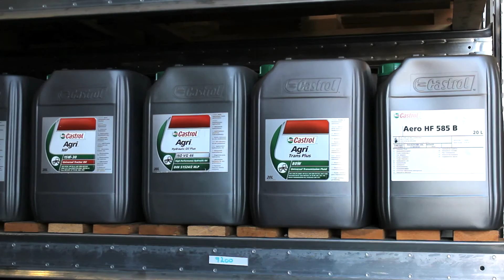broughton who we are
This is an overview of Broughton Lubricants and brief history of their heritage, by David Hodge, Managing Director